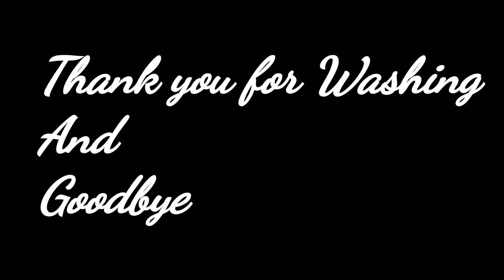Custom Jordan1 Mid